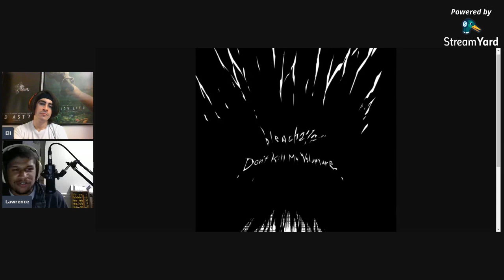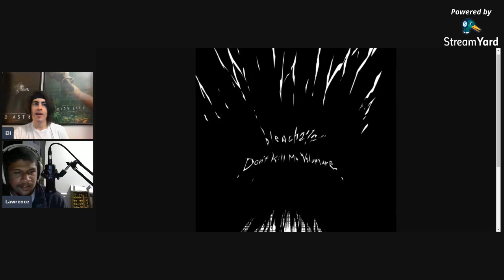Bleach: Soul Society Breakdown Day 28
Bleach: Soul Society Breakdown is our daily series where Lawrence reads 10 chapters of the manga Bleach for the first time and discusses it with cohost Eli.
Grimmjow and Ichigo begin their long-awaited rematch on Day 28.